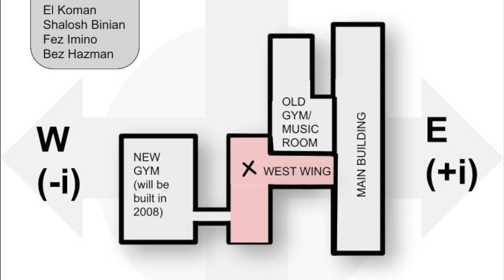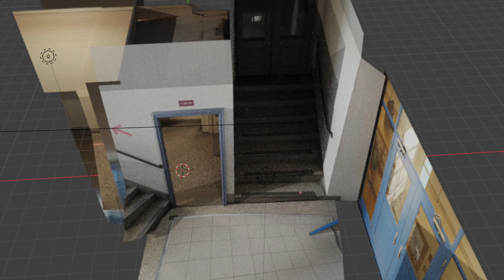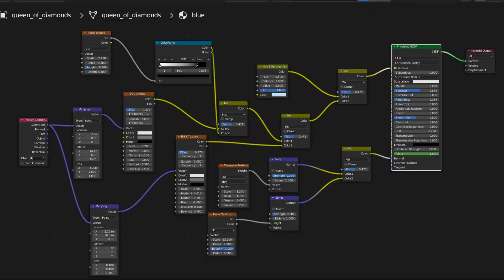Music Attempt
Music was made in MuseScore. This is just me playing around with the software. I really do not know what I am doing!

Visuals are things lying around on my computer, 3d animations, art projects, etc. Enjoy!